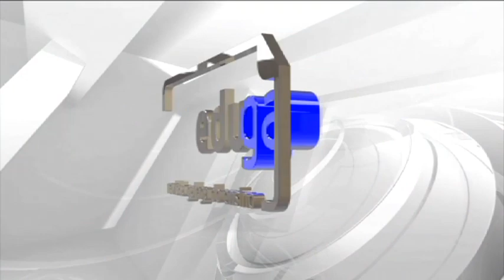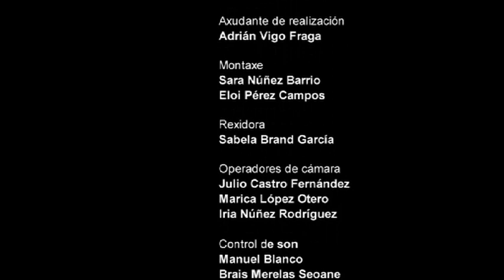Entrevista a Covadonga Rodríguez-Moldes